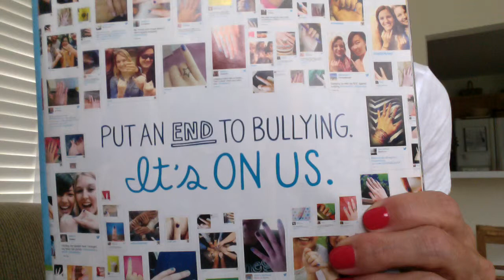MeanStinks.com - Stop The Bullying Campaign 2014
Please Support this cause with me, show me your "Blue Pinky"